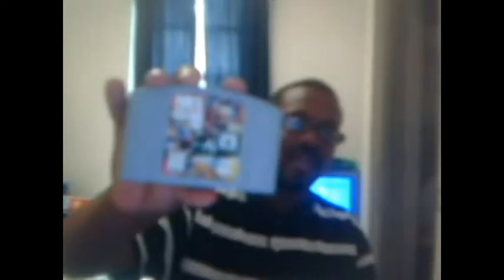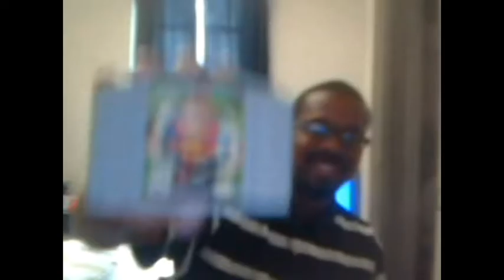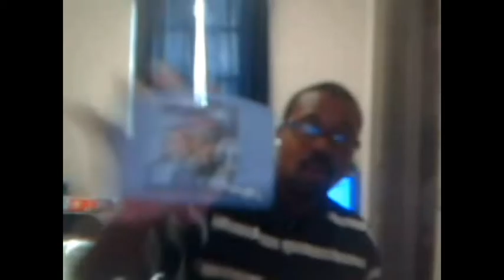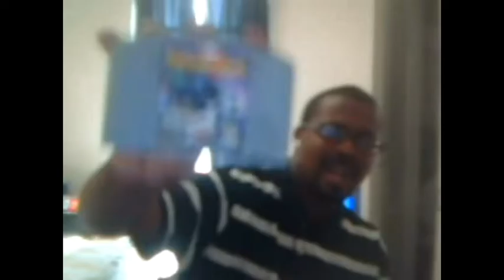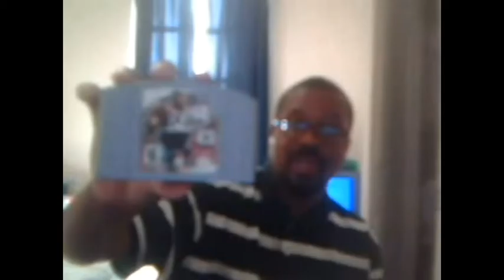my nintendo 64 collection 2016